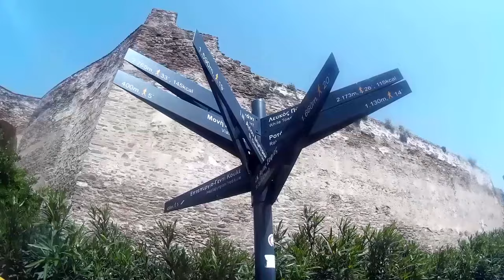Greece -Thessaloniki / Macedonia - Ohrid, Radozda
My video inspired by JAY ALVARREZ & Alexis Ren (Jay Alvarrez In California, Jay Alvarrez & Alexis Ren - Summer, Girl Of My Dreams)  Filmed with SJCAM (SJ 4000)  and Go Pro.